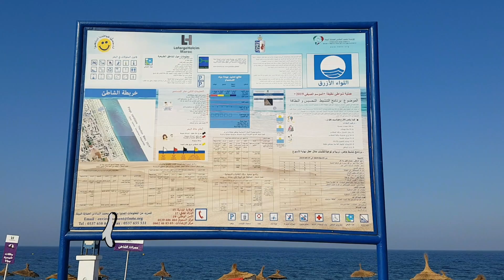MAROC | Plage Oued Laou شاطئ واد لاو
Oued Laou (en arabe : واد لاو) est une station balnéaire du Maroc. Elle est située dans la région de Tanger-Tétouan-Al Hoceïma, à 44 km de Tétouan.